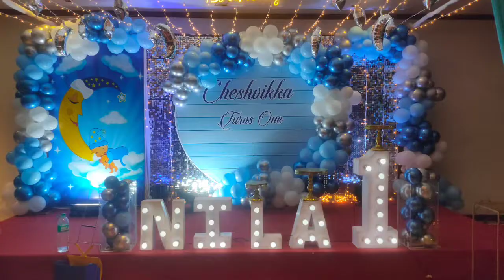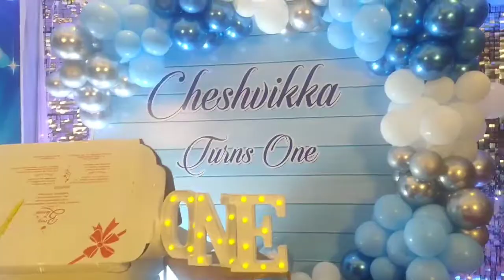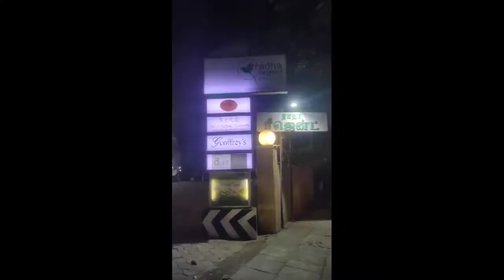1st Birthday Party Event at Hotel Radha Regent Arumbakkam Chennai Event Emcees and Entertainers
1st Birthday Party Event at Hotel Radha Regent Arumbakkam_Chennai Event Emcees and Entertainers_Emcee Games Mascot Magic Show Photoprops Projector_Contact 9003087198